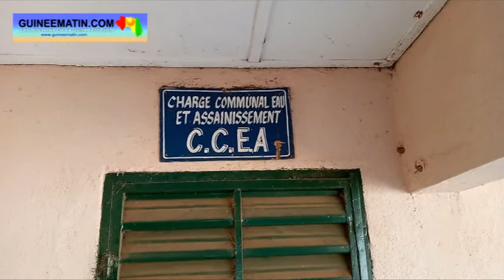Karifamoriah (Kankan) : 14 conseillers veulent destituer le maire de la commune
Une grave crise mine actuellement la mairie de la commune rurale de Karifamoriah, située à 6 kilomètres de la ville de Kankan. 14 des 23 conseillers communaux décident de ne plus reconnaître le maire de cette localité. Ils comptent destituer l’ensemble de l’exécutif communal accusé de mal gérer la collectivité, a appris Guineematin.com à travers son correspondant basé à Kankan.

Absence prolongée à Karifamoriah, détournement des fonds alloués à la collectivité au compte de l’ANAFIC (Agence nationale de financement des collectivités locales), ce sont les « fautes » que les 14 frondeurs reprochent au maire de cette commune rurale, qui est également député à l’Assemblée nationale. Ces conseillers communaux ont signé une pétition pour demander la démission de l’autorité communale et l’ensemble de ses adjoints.

Almamy Malick Mara, porte des 14 conseillers frondeurs

« Depuis notre installation, en notre connaissance, on a tenu que deux sessions ordinaires et deux sessions extraordinaires. Le maire a passé beaucoup de temps à Conakry sans même donner son cachet à son adjoint. Et, cela a causé beaucoup de problèmes ici. On s’est plaint un peu partout, sans suite favorable. On lui a écrit, alors qu’il était là, pour demander la tenue d’une session, il n’a pas accepté.

On a adressé une lettre au bureau exécutif et au sous-préfet, sans succès. Tout cela, juste pour ne pas qu’on lui demande des explications sur la gestion financière de l’argent octroyé par l’ANAFIC. Aujourd’hui, nous voulons destituer l’ensemble bureau exécutif parce qu’à part le maire, les vices maires aussi ont montré leur incapacité à gérer la commune », a déclaré Almamy Malick Mara, porte-parole des 14 conseillers frondeurs.

En réponse, le maire de Karifamoriah réfute toutes les accusations de ces conseillers communaux. Abdoulaye Kaba assure avoir tenu quatre sessions ordinaires au lieu des deux annoncées par les frondeurs. Selon lui, c’est en raison de l’état d’urgence sanitaire que les sessions du conseil communal ont été suspendues en 2020. En ce qui concerne son absence prolongée sur le terrain, il rappelle que la loi l’autorise à être maire et député à l’Assemblée nationale à la fois.

Abdoulaye Kaba, maire de la commune rurale de Karfamorya

« Ils (les frondeurs) n’ont pas compris. Parce que la Guinée est dotée d’une constitution qui permet à un maire d’être député. Et si le maire est absent, on a un vice maire qui est très compétent et qui me remplace. Il y a aussi un secrétaire qui est disponible. Donc, franchement, je ne vois pas de problème », a-t-il déclaré. Sur la question financière, le maire indique que sur les 47 millions de francs laissés par la délégation spéciale dans les caisses de commune, 40 millions ont été dépensés. Et, les 100 millions de l’ANAFIC se trouvent au niveau de l’Agence, a laissé entendre M Kaba.

Les 14 conseillers frondeurs ont écrit une lettre au préfet de Kankan pour solliciter son implication afin de trouver une solution à cette crise.